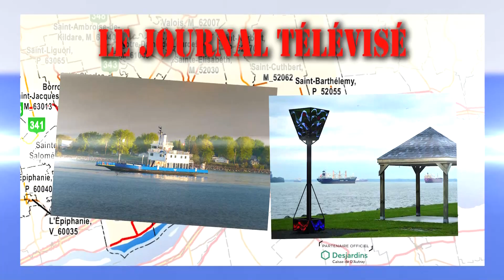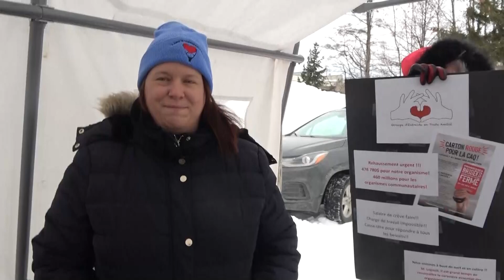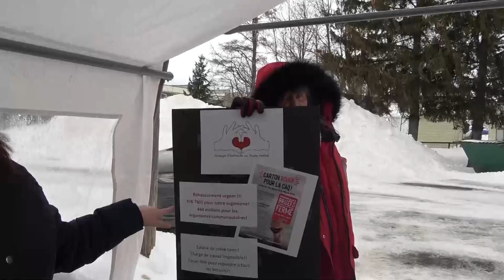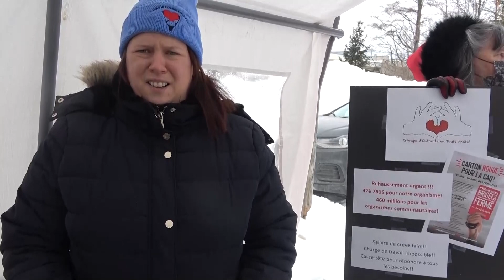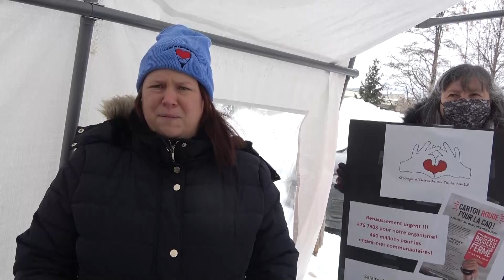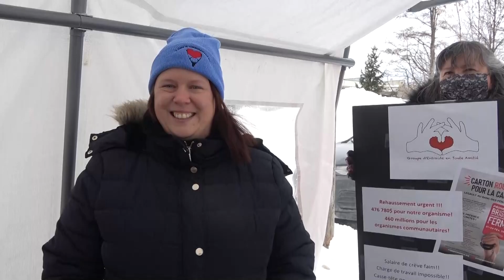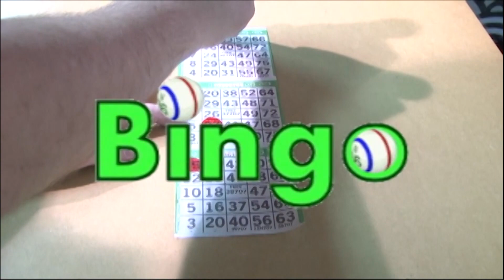Bulletin de nouvelles du 23 février 2022